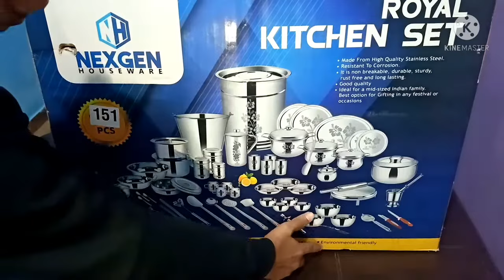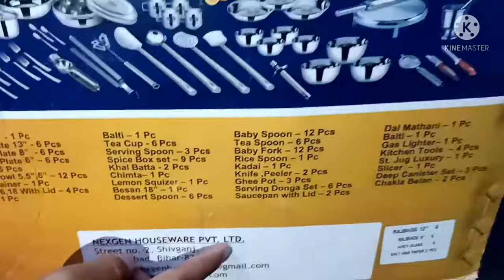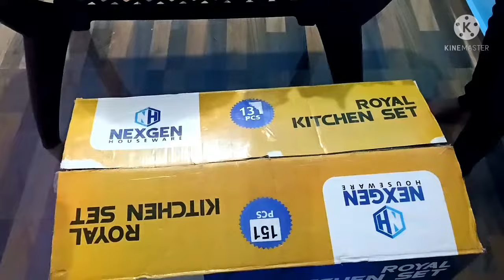A guint royal kitchen set 151 PCS {किचेन का सभी समान ) kitchen_gadget kitchen product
all type kitchen set || all kitchen set | most important kitchen set good quality products

Link -61 stainless steel set
Take a look at this Classic Essentials Pack of 61 Stainless Steel Stainless Steel Flora Dinner set with permanent laser-61 pieces silver-Heavy gauge dinner set Dinner Set on Flipkart
All kitchen product
kitchen
kitchen king